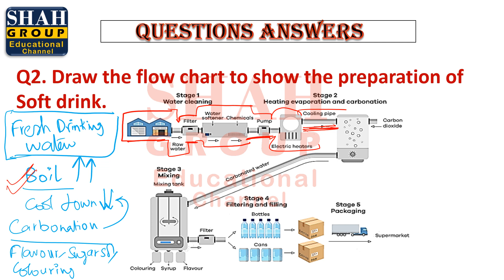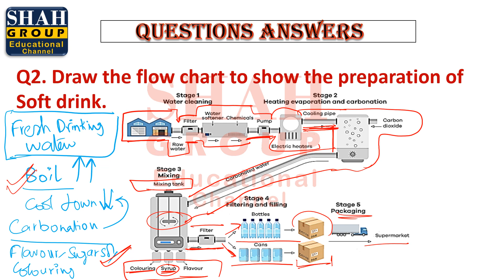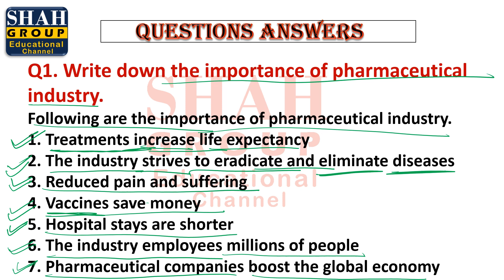X CHEMISTRY| CHAPTER: INDUSTRIAL CHEMISTRY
X CHEMISTRY
CHAPTER: INDUSTRIAL CHEMISTRY
TOPIC: SOFT DRINKS
             PHARMACEUTICAL INDUSTRY